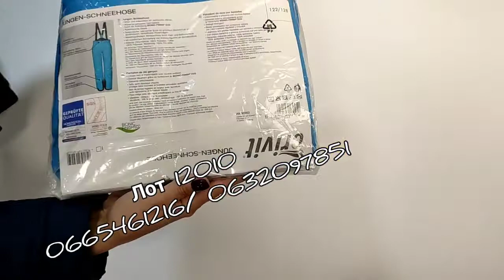Crane. Lupilu. Pepperts. Crivit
Мікс дитячі куртки. комбінізони.
сезон осінь-зима 2021 ріст від 74 см до 164 см.